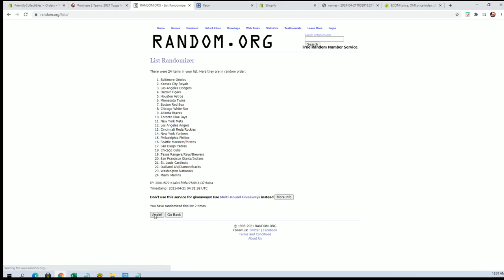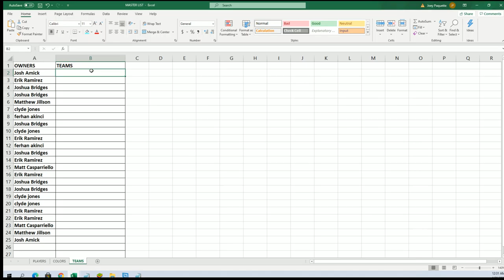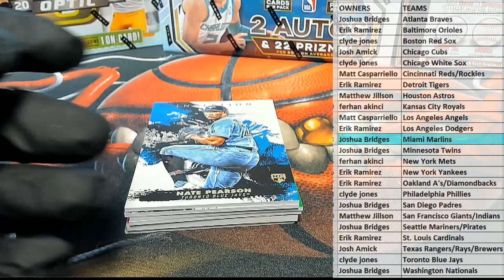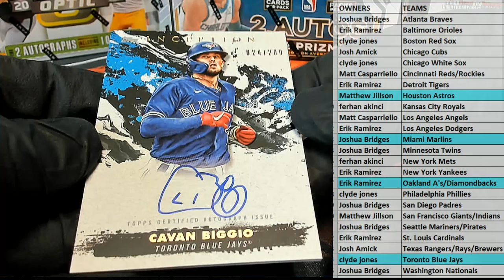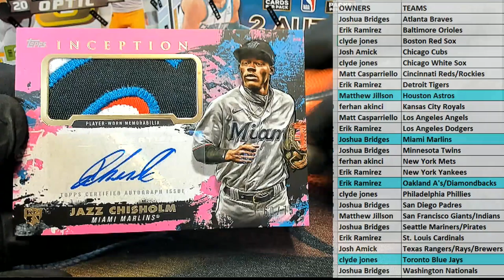2021 Topps Inception Baseball Hobby ID 21INCEPTION210